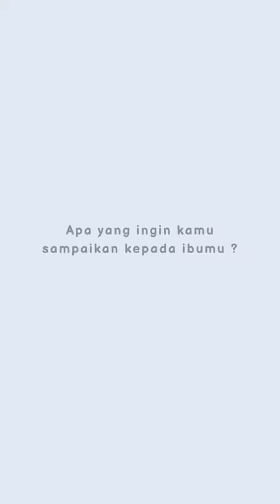Selamat Hari Ibu !!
Twin Digital mengucapkan Selamat Hari Ibu untuk para wanita-wanita hebat diluar sana yang gak lelah dalam memberikan cinta dan kasih sayang kepada anak-anaknya 🥰💞